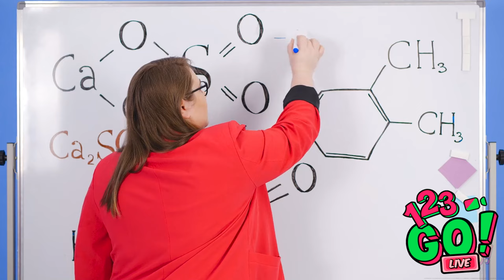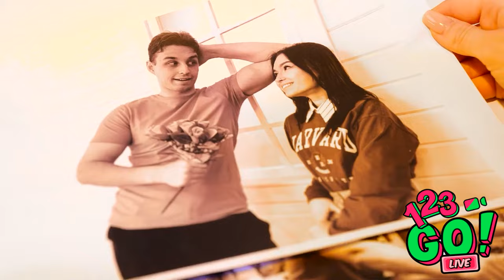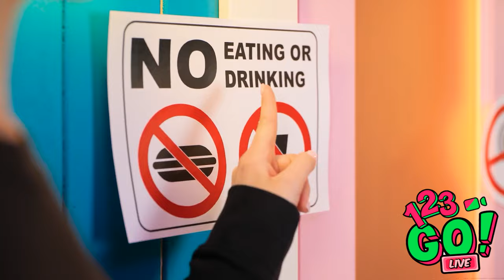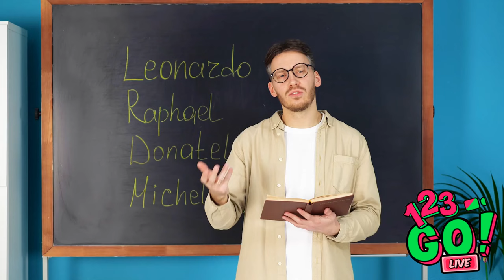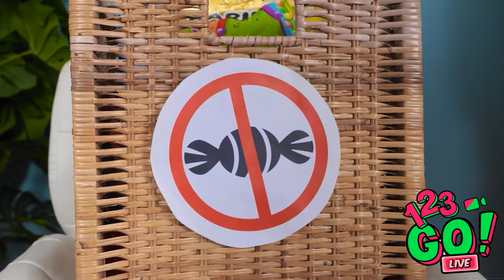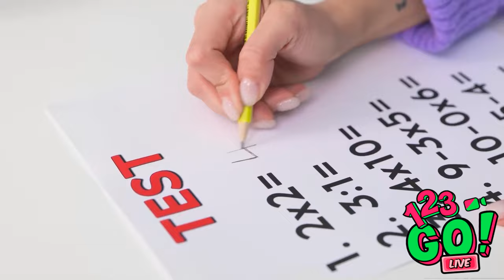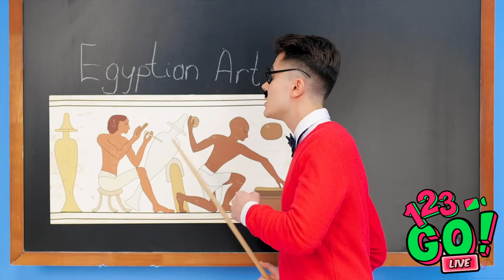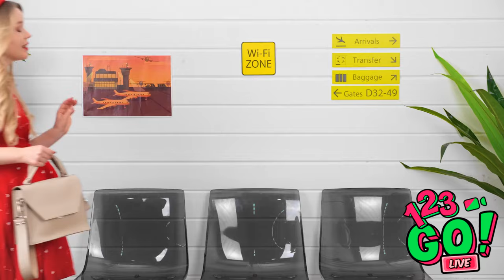FUNNY SNEAKING MAKEUP IN CLASS || When Makeup is Your BFF! Weird Ways to Sneak Food by 123 GO!LIVE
Sneaking makeup and food into class may seem like an impossible task, but with some clever tactics, it can be accomplished. First, for makeup, try hiding it in a plain old pencil case. No one would suspect that your innocent-looking pencil case actually contains a full makeup kit. And for food, just casually walk into class with a bag of potato chips that has been cleverly disguised as a textbook. No one will question why you're so eager to keep your textbook close to you at all times. Plus, you'll have a tasty snack to enjoy during that boring lecture on algebra. Just be careful not to mix up your concealer with your cheese sticks, or you might have a makeup disaster on your hands.